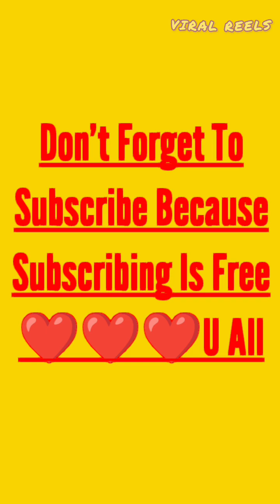Latest Nagpuri reels//2023 hot collection